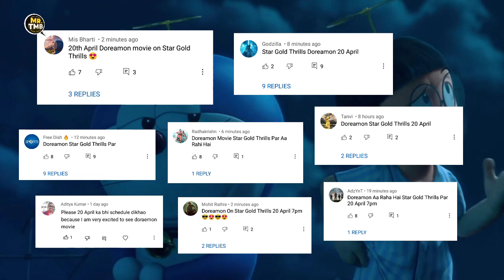Doreamon Movie On Star Gold Thrills..??